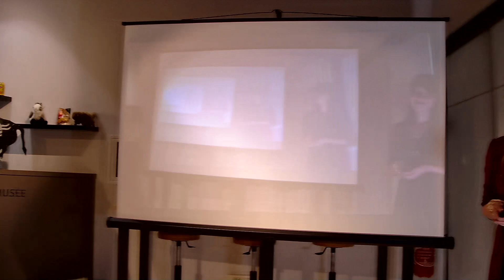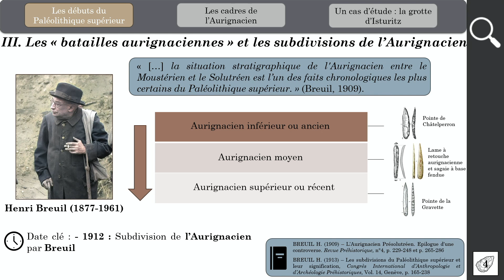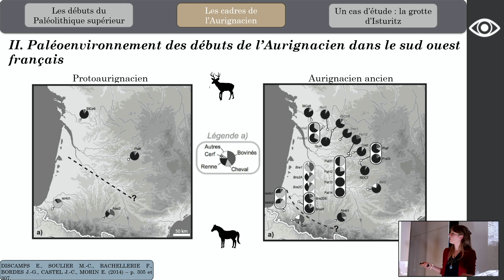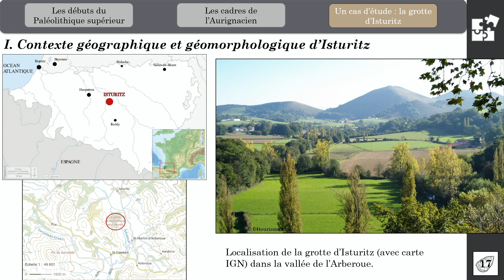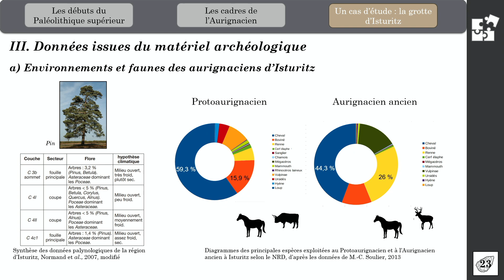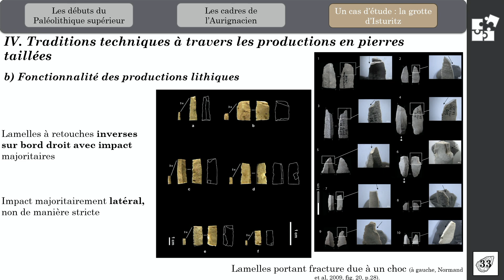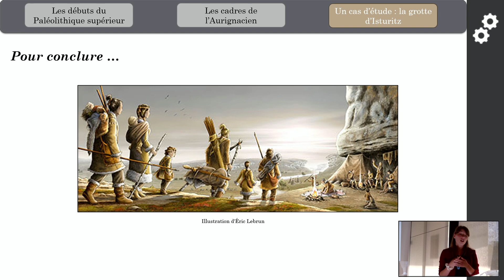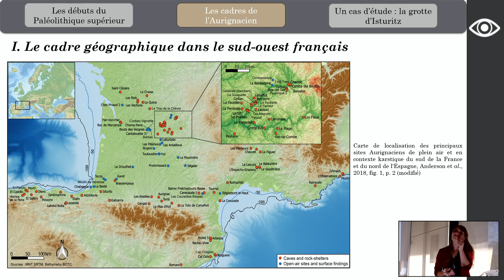Les Aurignaciens-Atlantiques, cas de la grotte d'Isturitz - Louise Betz [CONFÉRENCE]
Le Sud-Ouest français constitue une clé de lecture de premier plan pour retracer les organisations socio-économiques des premiers Homo sapiens entre 50 000 et 35 000 ans avant le présent en Europe de l’Ouest ainsi que les modèles d’évolution de leurs lignées.